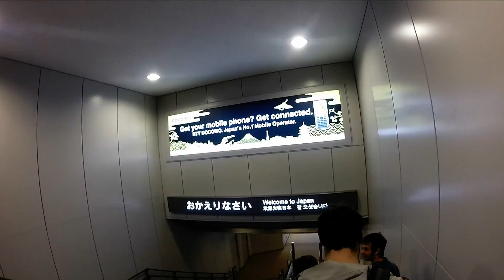gormgoesto.jp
New upload. Published on Apr 19, 2014
Some clips from my trip to Hakuba 2013/2014 (Cortina, Happo-One and Goryu/Hakuba47).
(Hero3+ Silver 1080p 60fps)